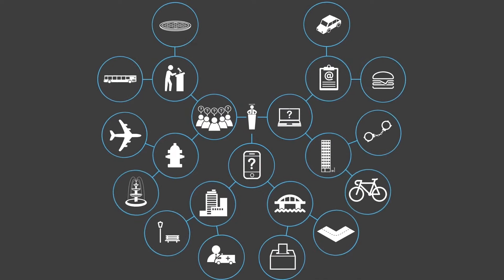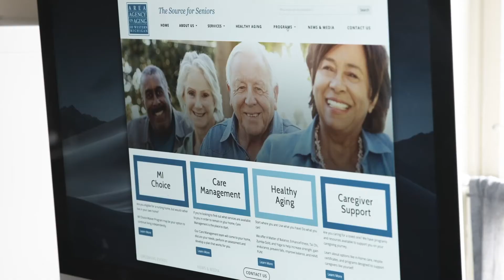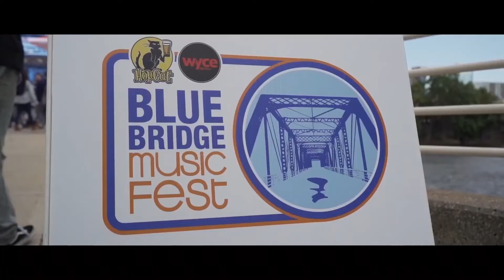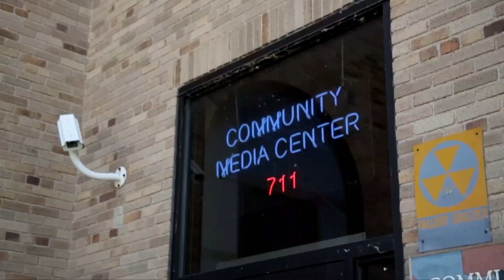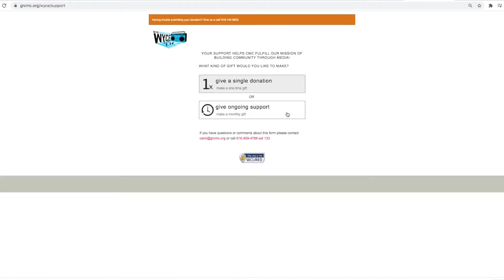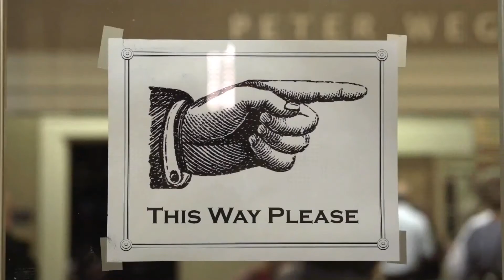City Connection - Deborah Prato (CEO for The Rapid)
Mayor Rosalynn Bliss is joined in the GRTV studio by new CEO for The Rapid, Deborah Prato!

Live show, Monday April 5th, 2021. A production powered by the Grand Rapids Community Media Center, GRTV, & The Rapidian.